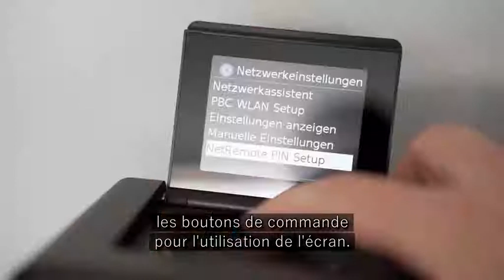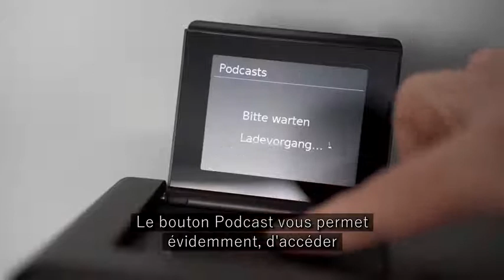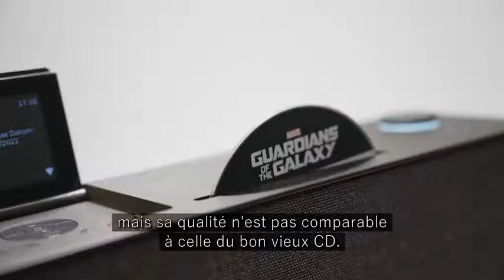Evoke Home - Youtube Test par Thorsten aka ITNRG, FR Sous-titres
Thorsten AKA ITNRG examine de plus près le nouveau Evoke Home. Il ne laisse rien de côté, comme vous pouvez le voir et l'entendre dans l'article suivant.